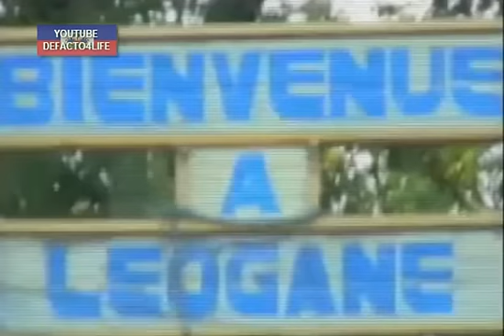Katye Pam Poze Pote Limye Nan Vil Leyogan 6 Jen 2012